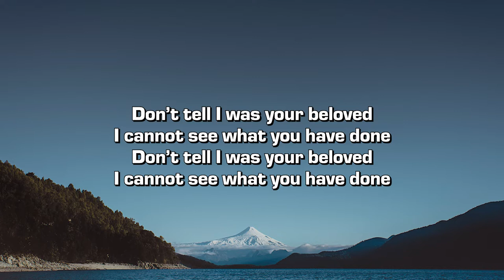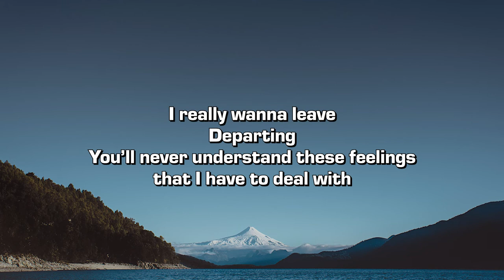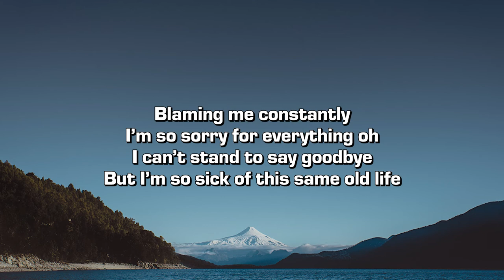HeyyitsMellow - Same Old Life (Lyrics)